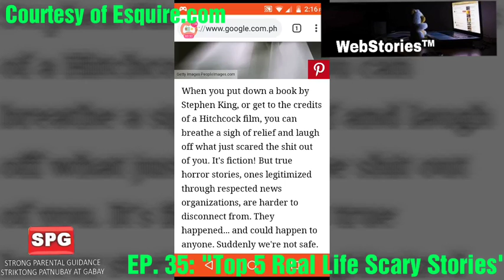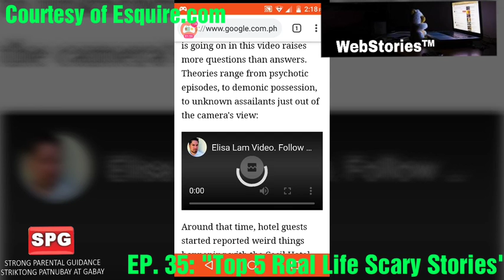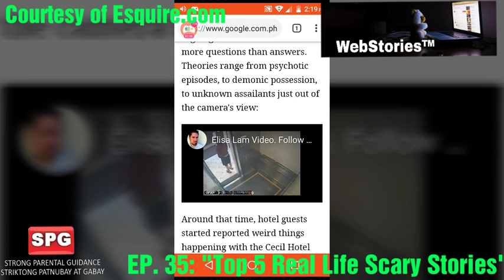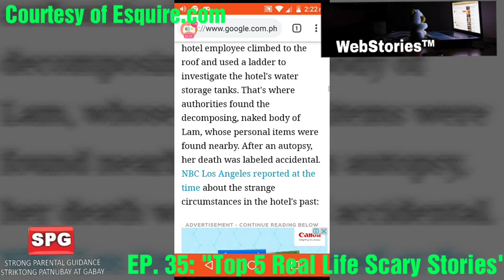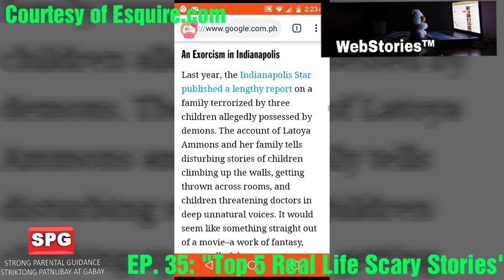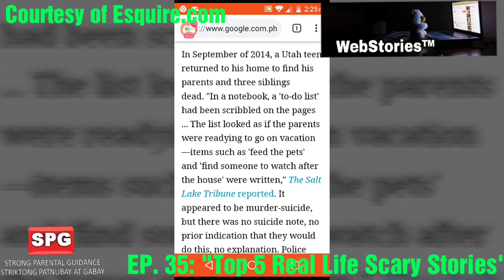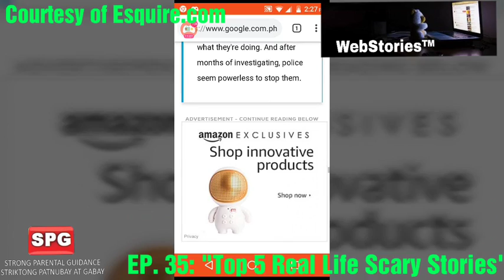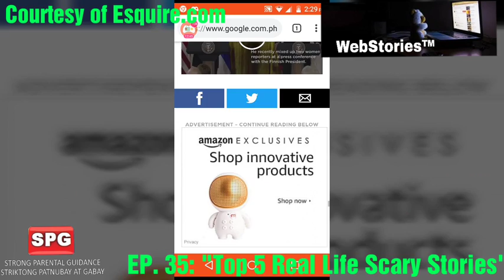WebStories ™ Episode 33: "Top 5 RealLife Scary Stories"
It is a compilations of dfferent website stories in any form.

For this episode, We Read a creepy Article for this Halloween Specials. Watch and Be Creeped Out.

WebStories ™ is a AnobayanTeamPH Originals and for this channel only.